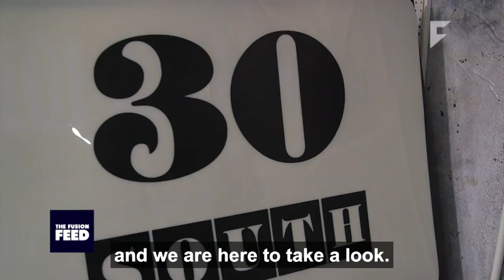The Art of Resistance - FUSION TV